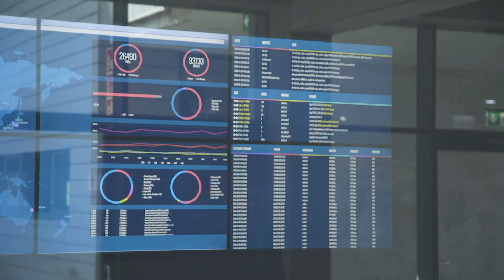Fintech Finance Presents: The Fintech Show 1.04 – Data Innovation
In this episode of The Fintech Show, we'll be looking at digital security. We will be investigating how the institutions are protecting themselves from digital security attacks. We will be getting insights from Link11, AIB and Metro Bank.

So firstly, Ali Paterson headed to Frankfurt, to sit down with Link11's managing director, Marc Wilczek who describes how they prevent these attacks.

Meanwhile in Dublin, Douglas Mackenzie spoke with Fergal Coburn, Head of Digital Products and Payments at AIB about their early success in Open Banking, but also gave a warning to the ways in which customers might be putting their own data at risk.

Metro Bank's CIO Martyn Atkinson dished on what he felt was keeping bankers up at night in 2018. Unsurprisingly, security was top of the list.